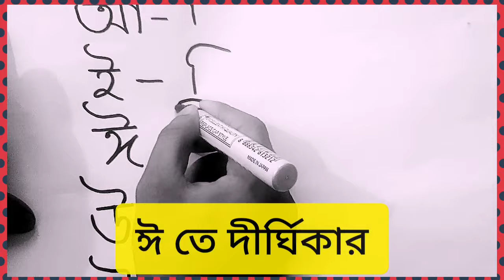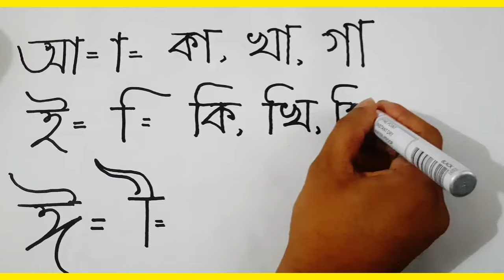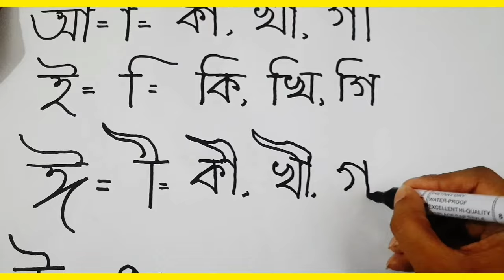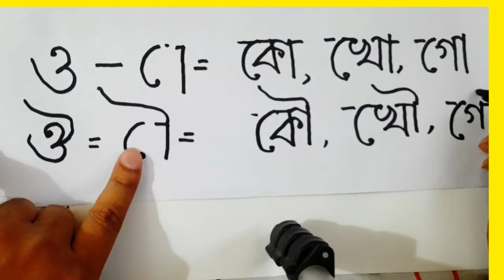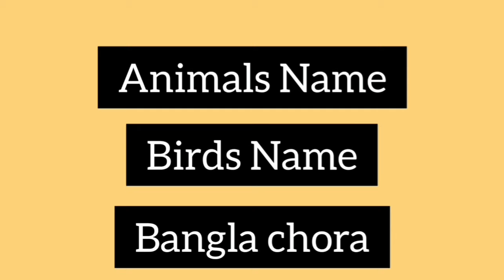স্বরচিহ্ন/কারচিহ্ন /Learn bangla akar ekar/ কা কি কী কু কূ।Bengali symbols/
বাংলা আকার ইকার শিক্ষা।